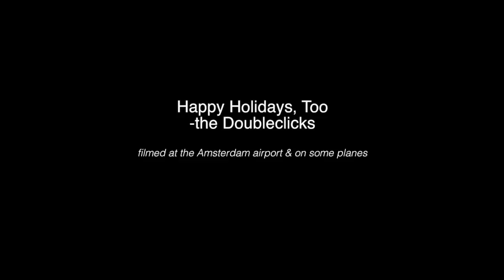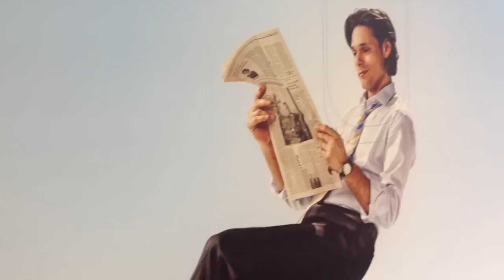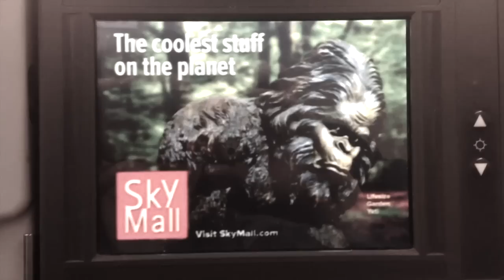Happy Holidays, Too - The Doubleclicks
A song about traveling for the holidays.

This song is part of a project called We Released New Songs Every Wednesday from Sept-the end of 2013!

The Doubleclicks are a nerd-pop-folk sister duo from Portland, Oregon. you can find them
We're funded by our Patrons, who get downloads of all our songs!